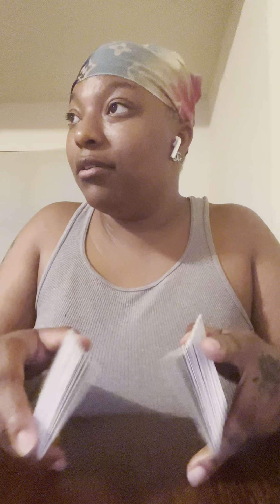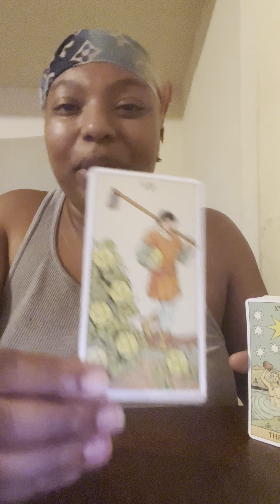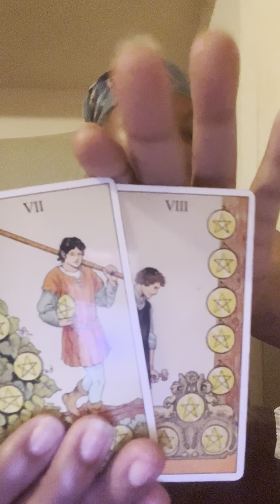Virgo ♍️: Open Mic God Has The Floor Jus Listen & Open Your Mind